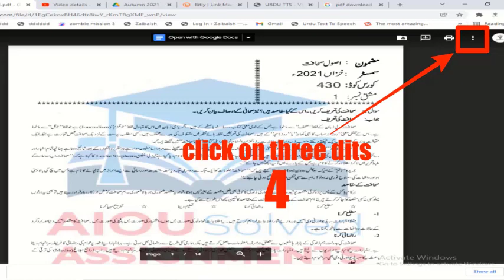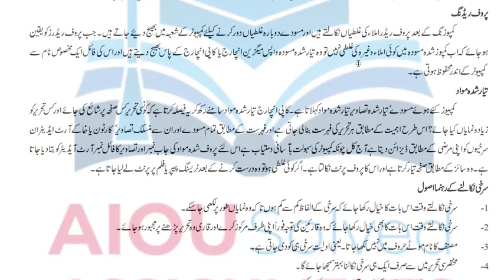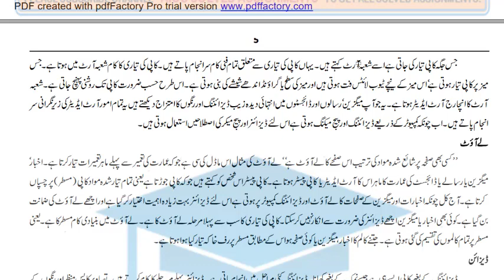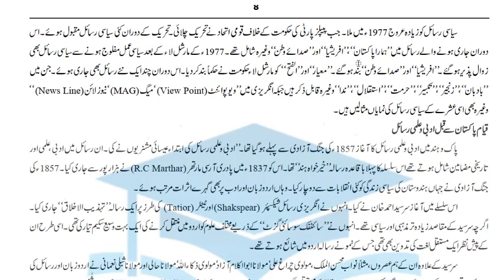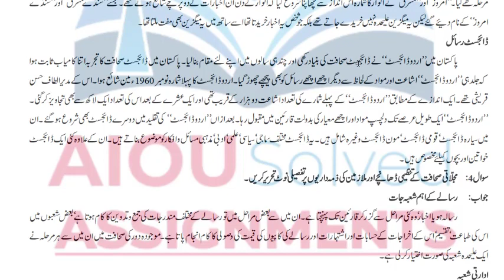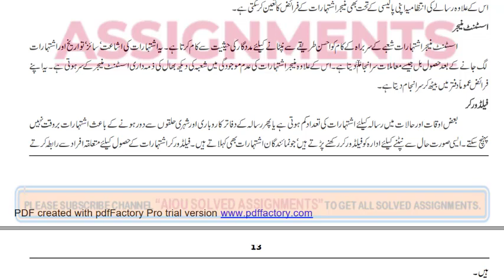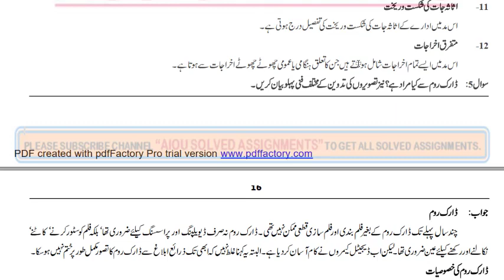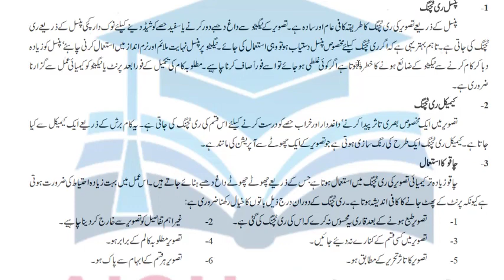AIOU Solved Assignments | 449 | MAGAZINE JOURNALISM | Assignment No 2 | BA | Autumn 2021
aiou assignments,
aiou,
aiou assignment,
solved assignments,
assignment,
assignments solved,
solved,